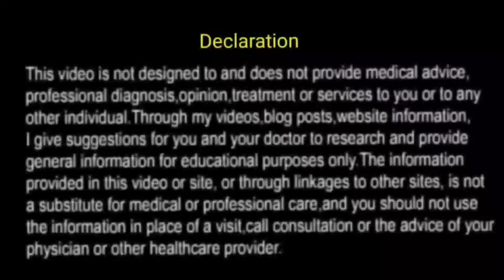3 घंटे के अंदर Relation ke बाद tablet लेने से प्रेग्नेंसी होगी या नही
Ab aap apne sawal Paid whatsapp call par clear kar sakte hai , 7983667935 is number par Hi  send kar sakte hai , And bahut kam amount me  apna appointment book kar sakte hai.

   Download  Callme4 from  play store, open app , search  channel  name , Then  call,  To download click link

your queries and questions and search able words:-
pregnancy test kitne Dinon Mein karna chahie physical relation ke 3 ghante ke andar IPL unwanted 72 Lee kya pregnancy Hogi after physical relation within a three hour I took I pill is there any charge for pregnancy  IPL unwanted 72 lene ke bad kitne percent chance hote hain pregnancy ke pregnancy hai ya nahin Kaise Pata Karen tablet lene ke bad Bhi Kya pregnancy ho sakti hai kin Dinon mein milane se relation Banane se pregnancy Nahin Hoti kaun si tablet Perfect tablet Hai pregnancy ko rokane ke liye kitne Dinon Mein pregnancy confirm Ho Jaati Hai Kya pregnancy ko blood test se Pata Kiya Ja sakta hai pregnancy urin test kya production use karne ke bad bhi IPL Lena sahi hai contraceptive pill how to stop pregnancy how to get rid from pregnancy by using Ipill unwanted 72